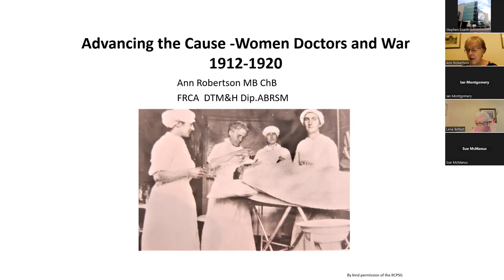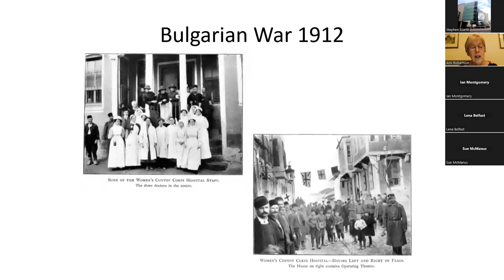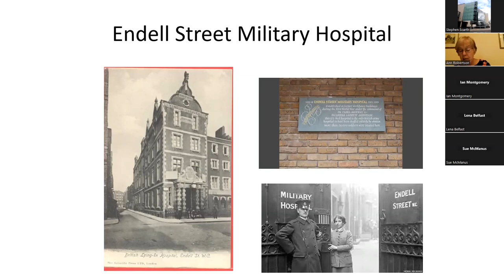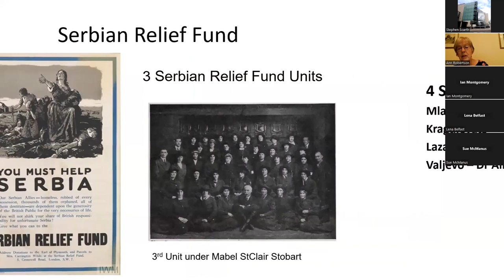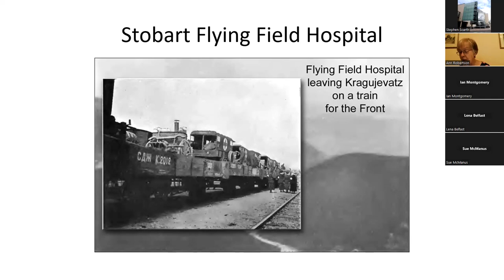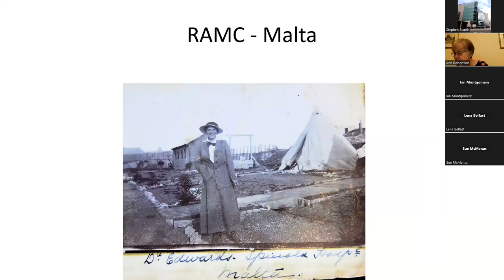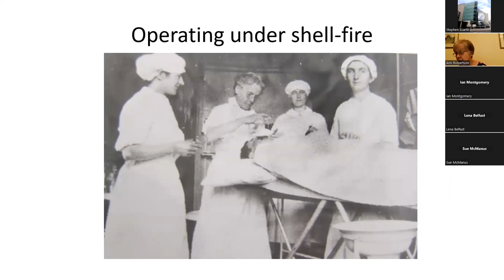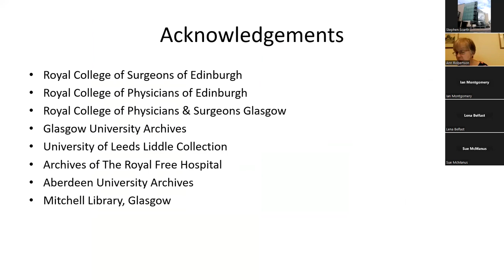PRONI | Women doctors and The Great War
The Antrim and Down branch of the Western Front Association (WFA) and the Public Record Office of Northern Ireland (PRONI) welcome you to an online presentation by Ann Robertson.

During the first 10 years of the twentieth century the right of women to vote began to be fought for. Some women felt that in order to gain this right, women should prove themselves in a theatre of war. Thus, the first medical women to go to war set off to Bulgaria in 1912 with the Women’s Sick and Wounded Convoy Corps.

Once WW1 broke out women doctors from across the Commonwealth were keen to work abroad with injured soldiers. They were refused by the British Authorities but the Red Crosses of Belgium, France and Serbia gladly accepted their offer of help. This talk aims to cover all their exploits initially in Belgium and then on both the Western and Eastern fronts and also Russia

Ann Robertson qualified from the University of Birmingham in 1975 and pursued a career in anaesthesia from July 1976. She became a Consultant Anaesthetist in 1987 working at Hairmyres Hospital, East Kilbride before moving to Aberdeen Royal Infirmary. Her interest in WW1 came whilst working with Mr Tom Scotland, orthopaedic surgery. Ann wrote about anaesthesia in WW1 in his book War Surgery 1914-18 and a prequel to that book, Wars, Pestilence and the Surgeon’s Blade contains her chapter Development of Military Anaesthesia in the 19th century.